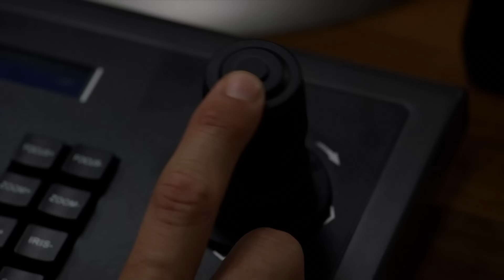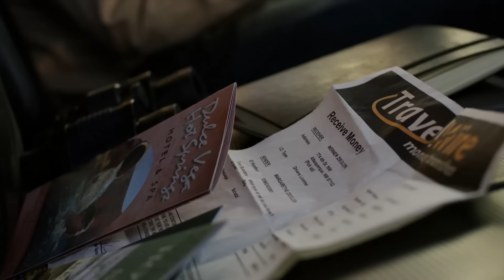Lalo Murders Fred | Winner | Better Call Saul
Hey… Be nice.

Season 4 Episode 10 - Winner: As Jimmy (Bob Odenkirk) resolves to get his law license back, his methods raise red flags for Kim (Rhea Seehorn). Mike's (Jonathan Banks) effort to bring Werner back to finish the lab draws scrutiny from the Salamancas.